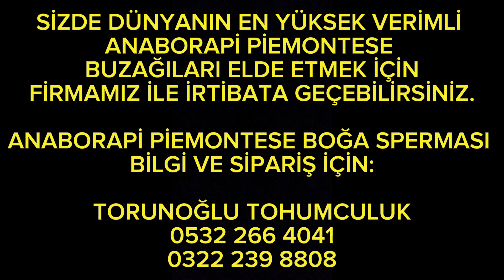2017 İtalya Uluslararası Anaborapi Piemontese Şowundan Görüntüler - 3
2017 İtalya Uluslararası Anaborapi Piemontese Şowundan Görüntüler - 3
Anaborapi Piemontese Spermaları ile dünyanın en çok et veren sığır ırkına sahip olun.
-14-16 aylık Anaborapi Piemontese danalar 450-460 kg karkas et verir
-Et randımanı %69-%73 arasıdır.
-Çİft kaslıdır.
-Türkiyenin et açığını Anaborapi Piemontese suni tohumlaması çözer.
-Güç doğum olmaz gen aktarımı yüksektir.
-Dünyanın en kaliteli sığır etidir.
-Yağsız, kolesterolü düşük bir ete sahiptir.
-Yapılan DNA analizlerinde 25 bin yıllık bir sığır ırkı olduğu anlaşılmıştır.
-Derisi alınmış tavuk etinden daha düşük kolesterole sahiptir, hindi etinin yarısı kadar kolesterole sahiptir, kılıç balığından daha düşük kolesterole sahiptir.
-Ana vatanı İtalyadır.
Sipariş ve detaylı Bilgi için: 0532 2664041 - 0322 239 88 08